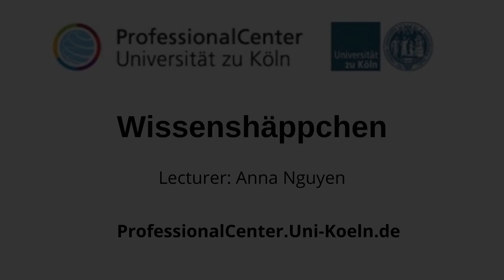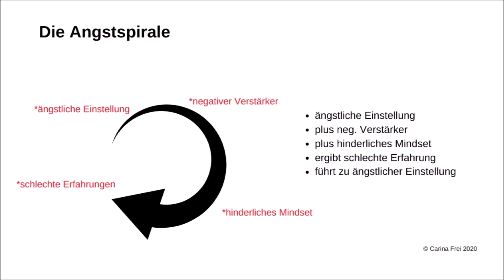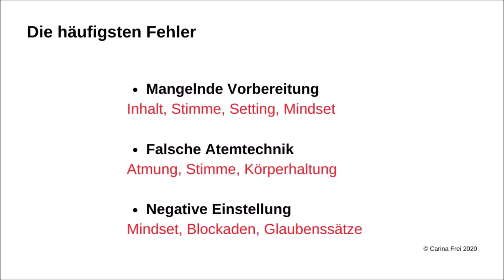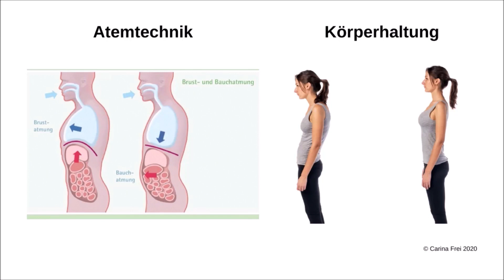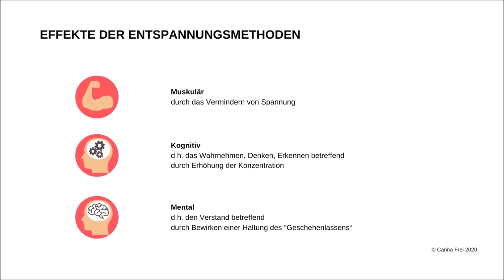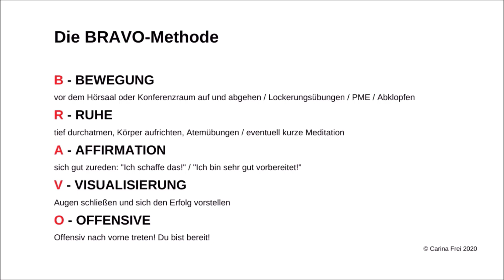Carina Frei // Hilfe bei Lampenfieber und Prüfungsangst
Online-Lehrveranstaltung Wissenshäppchen.
Wissen ist Führung. Wissen macht Umsatz. Wissen verschafft Vorsprung und erschafft neue Möglichkeiten. In Zeiten, in denen es eine Fülle an Informationen gibt und in denen lebenslanges Lernen und breites Wissen eingefordert werden, setzen
immer mehr Menschen auf die Vorteile von Microlearning. Beim Microlearning wird das Wissen in kleine kurze Lernhäppchen gegliedert.
Anna Nguyen hat für das ProfessionalCenter der Universität zu Köln eine online Lehrveranstaltung konzipiert und umgesetzt, in der Expertinnen und Experten aus unterschiedlichen Bereichen ihr Wissen in 30-45 Minuten präsentieren und einen Einblick in unterschiedlichste Bereiche gewähren, welche die Studierenden passend zum Motto des ProfessionalCenters "Wissen was kommt: Kompetenzen für Studium und Beruf“ auf vielfältige Art und Weise für sich nutzen können.